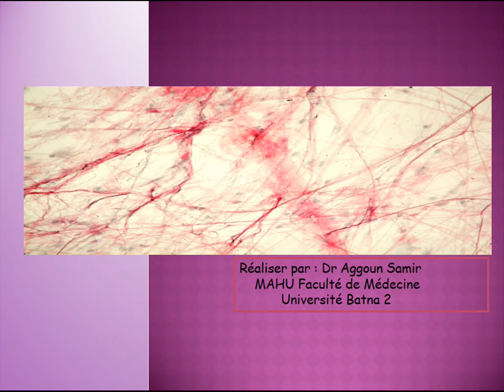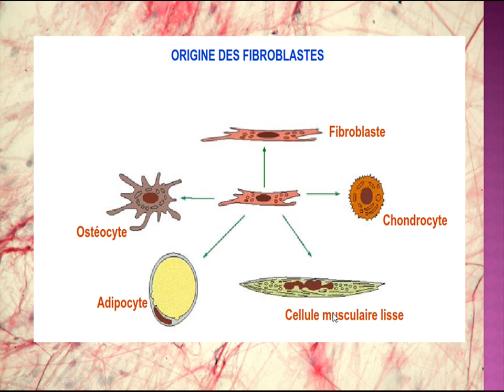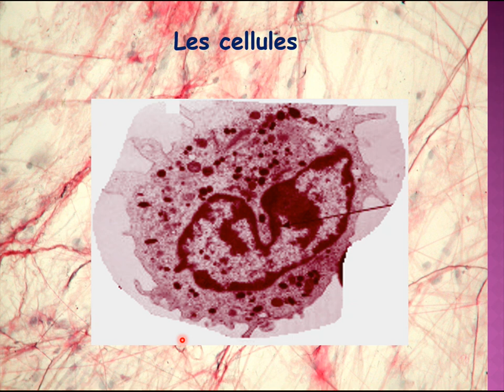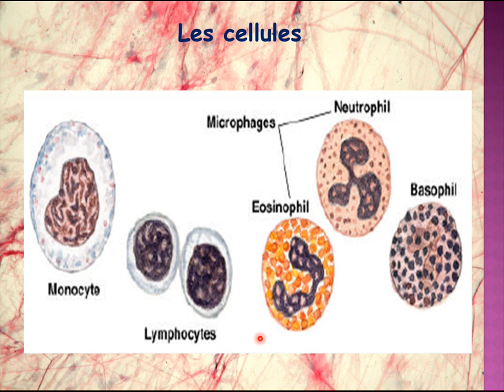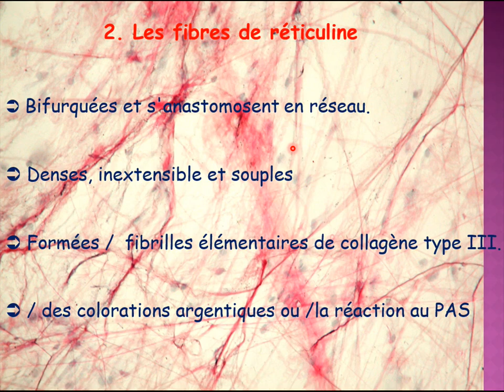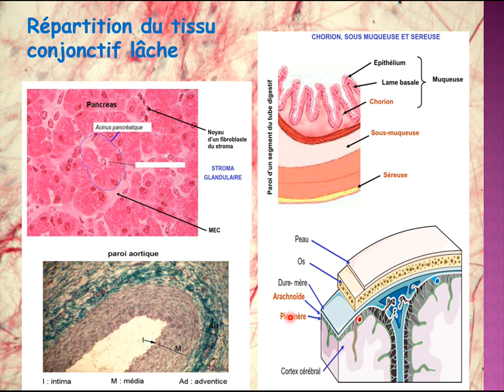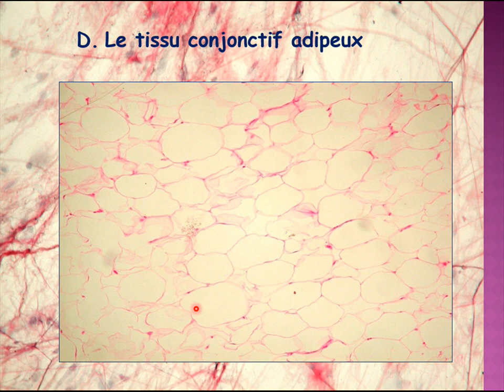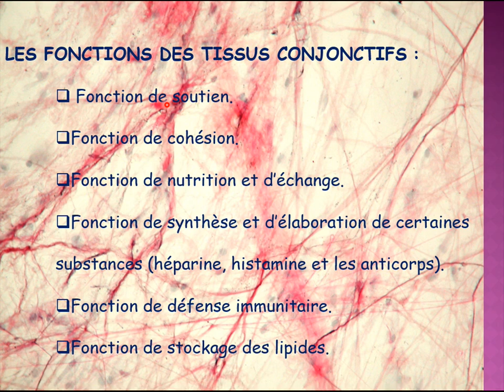Les tissus conjonctifs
Cours de première année de Médecine